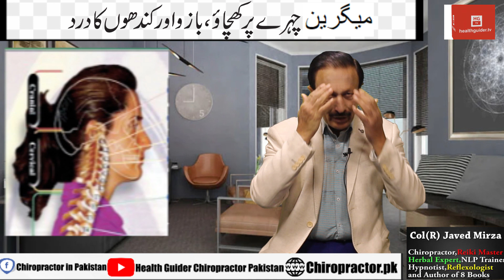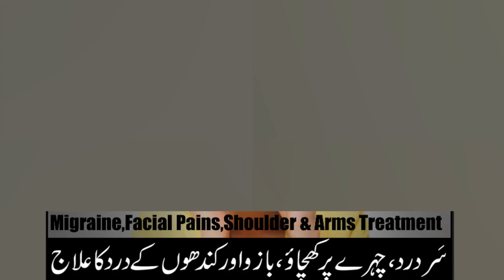How to Treat Migraine |Facial Pain | Arms pain | How to fix shoulder pain | Chiropractic Adjustment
Migraine - Facial Pain - Arms Pain - and - Shoulder Pain Treatment .